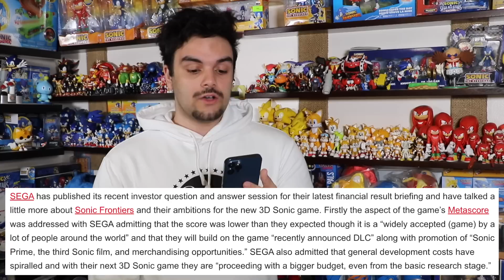Future Of Sonic Officially Teased By Sega! - Next Sonic Game, Frontiers DLC & More!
SEGA has published its recent investor question and answer session for its latest financial result briefing and has talked a little more about Sonic Frontiers and their ambitions for the new 3D Sonic game. One of the biggest details is the fact they are giving Sonic Team a larger budget for future 3D Sonic games. There is a lot to go over, so for all the details, my thoughts, and more, watch this video today!